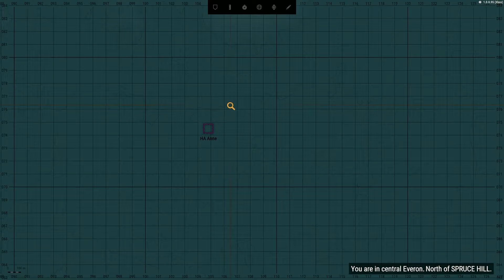(Pt. 1) 1MRB's Operation Black Watch | ARMA Reforger | Milsim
Today 1MRB leads a large scale joint operation supported by 2MRB. This operation was huge with over 50 people involved, tons of artillery and lots of explosions!!!